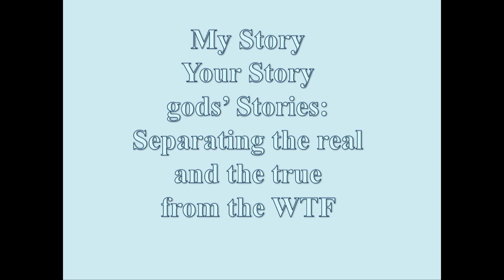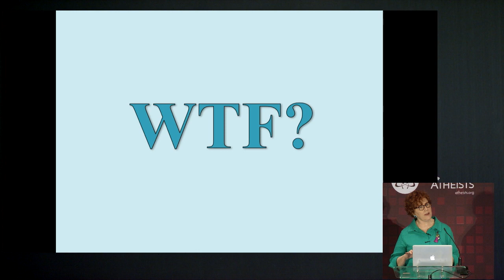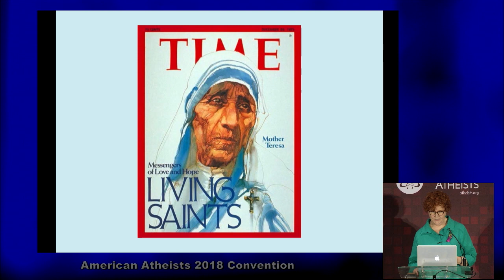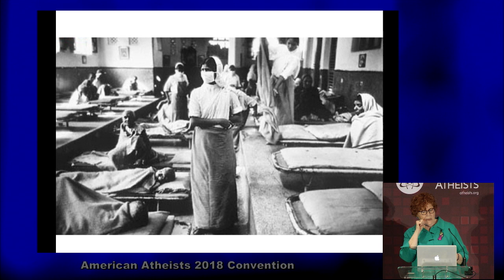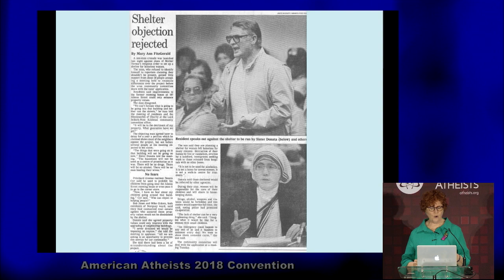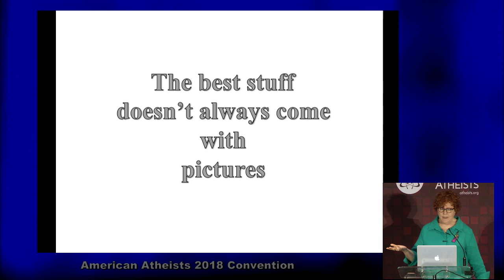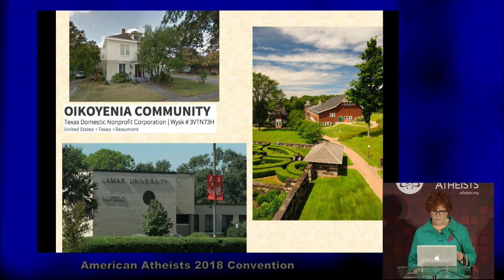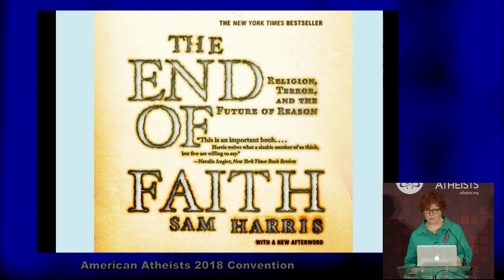Mary Johnson - My Story, Your Story, God's Stories: Separating the Real from the True from the WTF?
Mary Johnson is an activist and author who defies labels but won’t argue with any of these: atheist, humanist, secularist, heretic, freethinker, non-theist, post-theist, heathen, infidel. Her award-winning memoir, An Unquenchable Thirst, covers her twenty years as a nun, living and working with Mother Teresa, and her abandonment of religious faith in favor of reason and wonder.

A certified Humanist Celebrant, the New Hampshire A-List has twice named Johnson the state’s top wedding officiant. Johnson and her writing have appeared widely, including in: The New York Times; The Washington Post; USA Today; O, The Oprah Magazine; The Huffington Post; National Public Radio, CNN, and MSNBC.

Mary Johnson is a firm believer in honesty as service and is a member of the Yale Humanist Community Advisory Board.